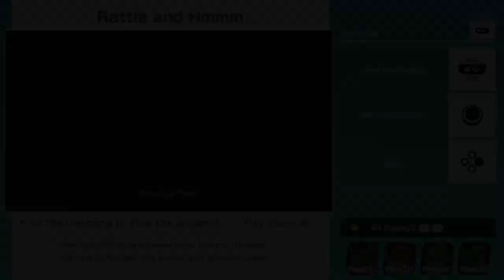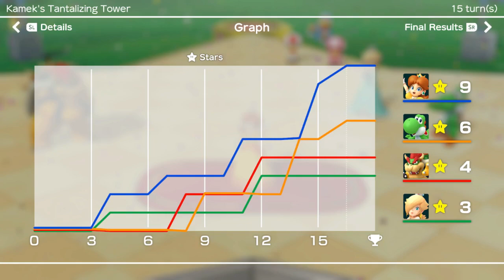Super Mario Party: Board 4 - Kamek's Tantalizing Tower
this is the unlockable board. the star doesn't move here so you have to go all the way to the top to buy more every time.